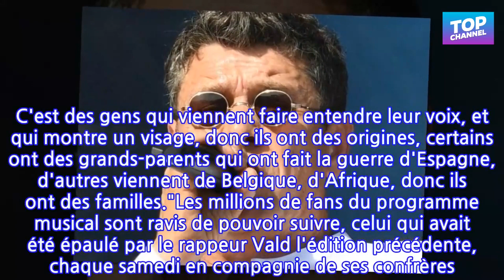Marc Lavoine : Le chanteur dévoile la raison pour laquelle il a longtemps refusé...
Depuis le samedi 12 février dernier, TF1 diffuse la 11ème saison de The Voice. Pour cette édition, la production a reconduit le même quatuor du coté des fauteuils rouges (en plus de la présence exceptionnelle de Nolwenn Leroy dans un rôle différent, ndlr) avec comme propriétaires : Amel Bent, Florent Pagny, Vianney et Marc Lavoine. Ce dernier effectue sa troisième saison et espère enfin pouvoir soulever le trophée en compagnie d'un de ses talents. Si l'interprète d'Elle a les Yeux Revolver prend du plaisir dans l'une  des émissions phares de la première chaîne, cette page de sa carrière a failli ne jamais s'écrire puisqu'il a longtemps refusé le poste."Pendant longtemps, je ne l'ai pas fait parce que j'étais idiot, j'étais un peu cn. Pourquoi ? Parce que finalement j'avais une mauvaise image (de l'émission, ndlr) et j'avais peur pour mon image. On est cn quand on est chanteur. On est pas champion du monde des neurones dans la chanson", a confié l'artiste lors de son passage dans l'émission C à Vous sur France 5 ce jeudi 24 février.Qu'est-ce qui lui a fait changer d'avis ? "J'ai accepté d'un coup, en une demi-heure, parce que j'avais envie d'entendre la voix des gens. C'est des gens qui viennent faire entendre leur voix, et qui montre un visage, donc ils ont des origines, certains ont des grands-parents qui ont fait la guerre d'Espagne, d'autres viennent de Belgique, d'Afrique, donc ils ont des familles."Les millions de fans du programme musical sont ravis de pouvoir suivre, celui qui avait été épaulé par le rappeur Vald l'édition précédente, chaque samedi en compagnie de ses confrères. Une nouvelle salve des auditions à l'aveugle se tiendra samedi 26 février sur TF1.La Rédaction